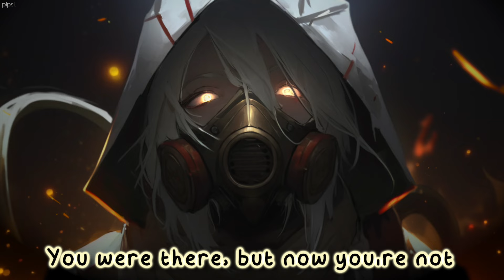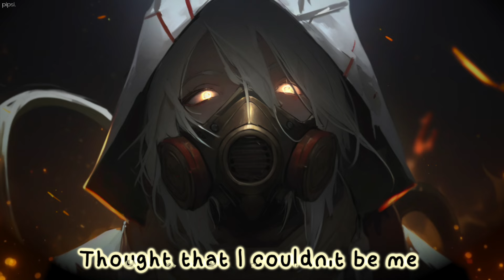「Nightcore」➝ LOVE AND WAR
୨୧・┈┈・┈┈・୨୧
⟶Song: LOVE AND WAR
⟶Artist(s): AViVA
⟶Remix/Cover: -

✿⋆｡˚ ☁︎ ˚｡⋆Links｡˚☽˚｡⋆ ✿

lyrics included in the video.

✿⋆｡˚ ☁︎ ˚｡⋆Pic｡˚☽˚｡⋆ ✿

✿⋆｡˚ ☁︎ ˚｡⋆Song Request｡˚☽˚｡⋆ ✿
ღ request a song to be made into nightcore or daycore by filling out the form below.

✿⋆｡˚ ☁︎ ˚｡⋆Programs used｡˚☽˚｡⋆ ✿

▶Audio: Final Cut Pro X

Use headphones & Watch in HD for best experience!~
✿⋆｡˚ ☁︎ ˚｡⋆tags｡˚☽˚｡⋆ ✿

ღEnjoy!ღ
☾ -Pip
୨୧・┈┈・┈┈・୨୧